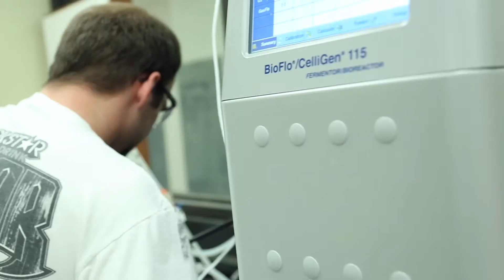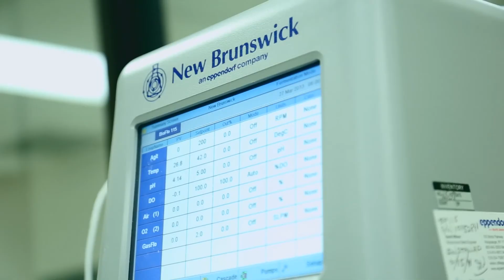K-State Chemical Engineering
The Tim Taylor Department of Chemical Engineering at K-State provides all students the opportunity to become great engineers. Graduates from the program have a solid education in chemistry, physics, advanced mathematics, and engineering practices, preparing them for a successful career in industry, academia or government.